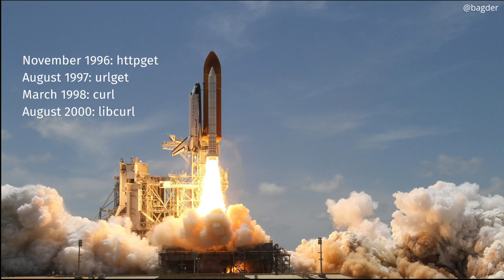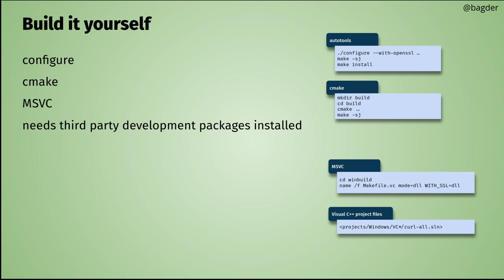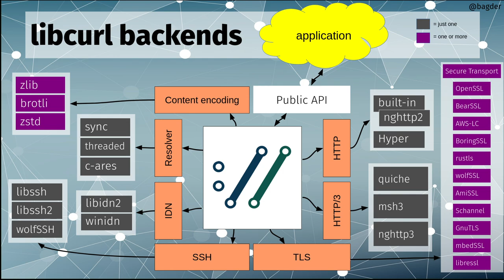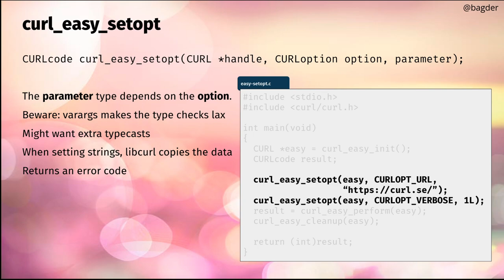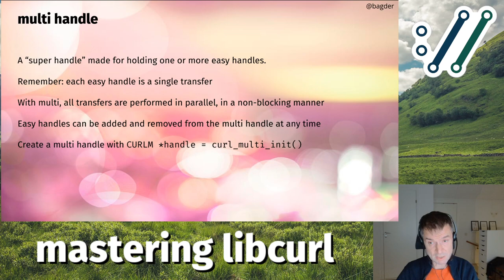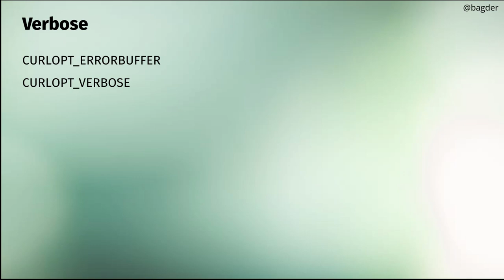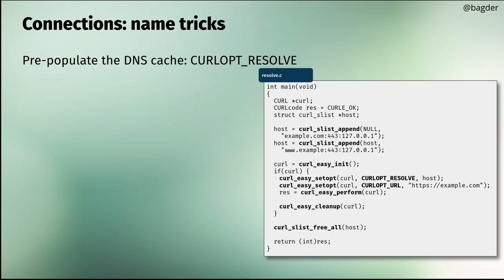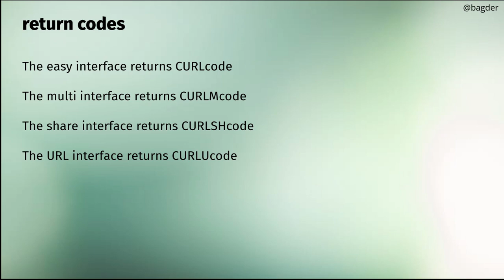mastering libcurl (1/2) with Daniel Stenberg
Daniel talks libcurl part one of two. The project, get libcurl, build it, API and ABI, Architecture, API fundamentals and details on Setting up transfer things.

0:00 mastering libcurl
0:50 setup
3:25 agenda
5:10 the project
9:56 releases
12:25 issues and pull requests
13:27 asking for help
14:50 runs everywhere
15:49 commit authors
16:25 contributors
17:29 lines of code
18:00 20 billions
18:33 internet
19:27 getting libcurl
20:53 build it
25:00 target requirements
26:45 API and ABI
29:29 C API
30:58 header file
31:26 compiling libcurl programs
32:59 Documentation
34:39 Architecture
35:12 C89
37:19 libcurl backends
41:50 non-blocking
43:07 API fundamentals
43:30 the triangle
44:56 basic by default
46:20 global init
47:54 easy handle
50:34 easy options
54:17 curl_easy_setopt
57:32 curl_easy_perform
1:00:50 curl_easy_cleanup
1:01:56 callbacks
1:04:07 write callback
1:06:27 write callback example
1:10:37 multi handle
1:13:42 curl_multi_perform
1:16:34 multi internals
1:17:05 curl_multi_info_read
1:19:19 curl_multi_cleanup
1:19:59 multi.c
1:23:30 caches
1:25:14 curl_multi_socket_action
1:28:44 setting up
1:29:34 verbose
1:33:29 debug callback
1:36:16 global trace config
1:35:56 which transfer
1:37:34 version
1.39:27 symbols-in-versions
1:40:44 connecting
1:41:16 persistent connections
1:43:16 connection pool
1:46:28 name tricks
1:49:21 c-ares
1:50:05 network interface
1:52:18 local port number
1:54:26 TCP KEEPALIVE
1:56:57 IP family
1:58:42 authentication
2:02:01 .netrc
2:04:05 return codes
2:05:25 INTERMISSION

See part two for more libcurl fun.